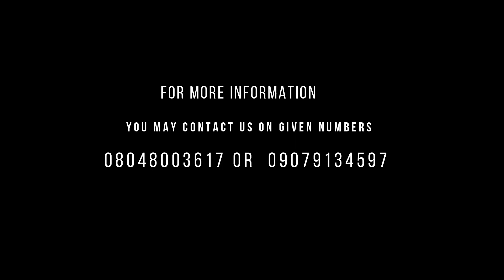START NEW INDUSTRY IN RAJASTHAN WITHOUT LAND CONVERSION, WITHOUT PERMISSION & BUILDING PLAN APPROVAL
“THE RAJASTHAN MSME (FACILITATION OF ESTABLISHMENT AND OPERATION) ORDINANCE, 2019”
Approval under any Rajasthan law, for the period of three years.
No competent authority of the State shall undertake any inspection for the purpose of such approvals for the period of three years.
applicability of provisions of the Ordinance:
(a) Rajasthan Tenancy Act, 1955 (
(b) Rajasthan Land Revenue Act, 1956
(d) Rajasthan Gram Dan Act, 1971
(e) Jaipur Development Authority Act, 1982
(f) Rajasthan Panchayati Raj Act, 1994
(g) Rajasthan Municipalities Act, 2009
(h) Jodhpur Development Authority Act, 2009
(i) Ajmer Development Authority Act, 2013

The indicative list of approvals and
(i) Registration under the Rajasthan Shops and Commercial Establishments
(ii) Building Plan Approval,
(iii) Building Plan Approvals under RIICO
(iv) Conversion of land
(v) Change in land use
(viii) Layout plan approval
(x) Issuance of Trade license for Hotel, restaurants etc.
Rajasthan Gram Dan Act, 1971(Act No. 12 of 1971);

HOW TO START NEW INDUSTRY WITHOUT ANY BUILDING PLAN APPROVAL,
HOW TO START INDUSTRY IN RAJASTHAN,
RAJASTHAN MSME ACT
FACILITATION OF ESTABLISHMENT AND OPERATION